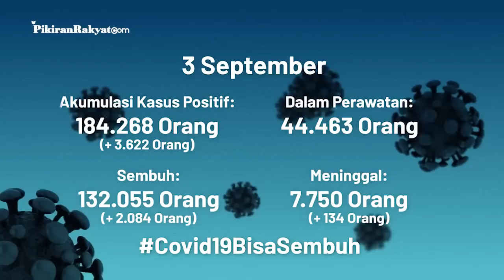BREAKING NEWS: Update Corona di Indonesia per 3 September, Bertambah 3.622 Kasus Baru dalam Sehari!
Update kali ini diumumkan pemerintah dalam bentuk data yang disampaikan pada Kamis, (2/9/2020) sore.